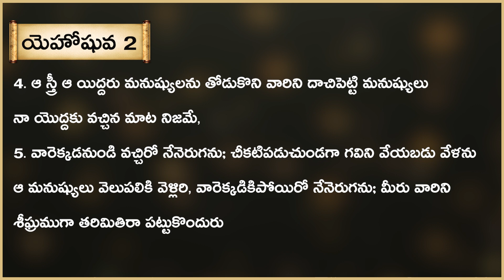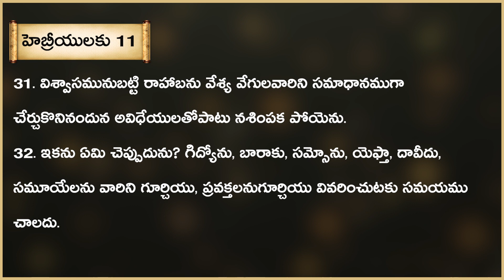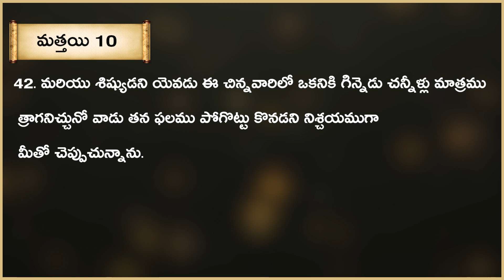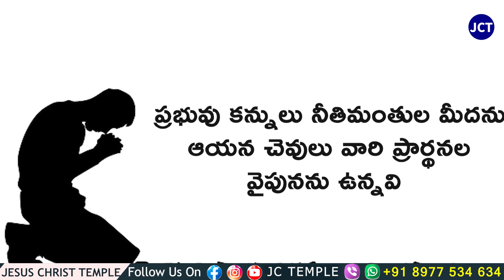JC Temple dailydevotion | Brother Raja Messages